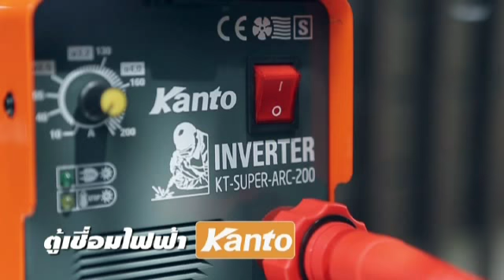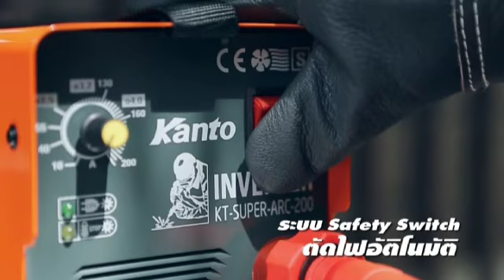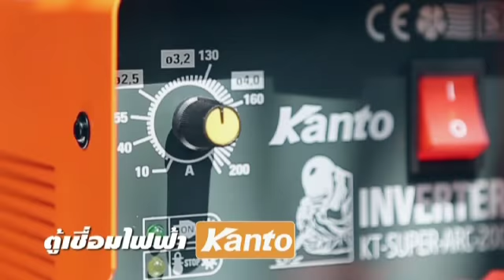KANTO WELDING MACHINE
ตู้เชื่อมไฟฟ้า KANTO